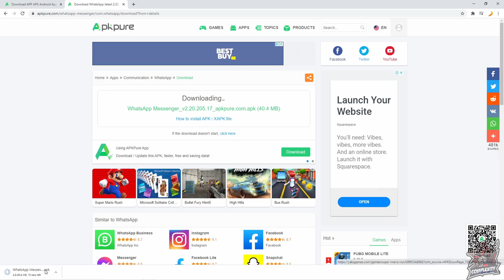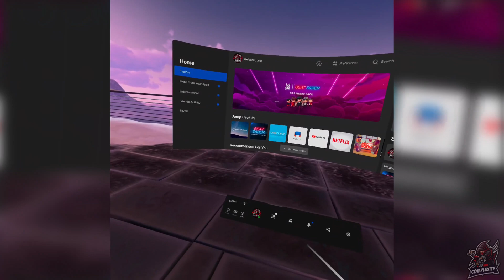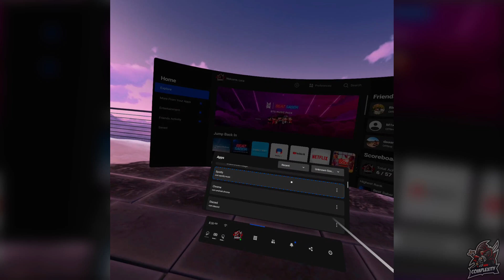How To Get WhatsApp on Your Oculus Quest 2 🔥| Install WhatsApp on Quest 2 | WhatsApp in VR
Welcome back to the channel, in today's video i show you How To Get WhatsApp on Your Oculus Quest 2. You Need to have SideQuest setup with your Oculus Quest/Quest 2 i have included a link below on How To Setup SideQuest if you haven't already.

⚠This Works on Quest 1 and Quest 2 ⚠